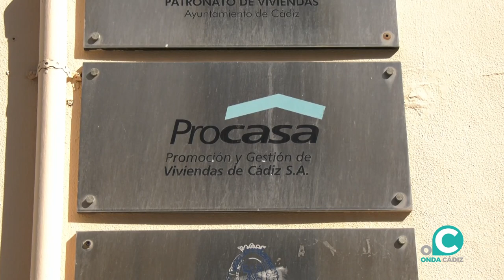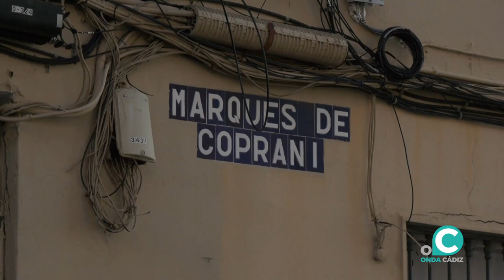VTR VIVIENDAS NEXT GENERATION